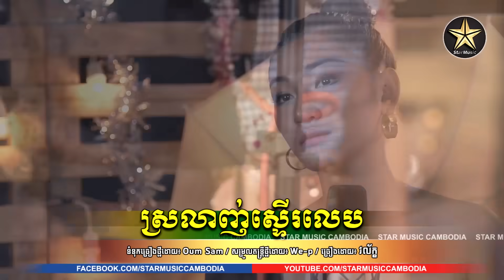បទថ្មី ស្រលាញ់ស្ទើរលេប ច្រៀងដោយ វល័ក្ខ [Official MV]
បទ៖ ស្រលាញ់ស្ទើរលេប | ច្រៀងដោយ៖  វល័ក្ខ
ទំនុកច្រៀង៖ Oum Sam | សម្រួលភ្លេងថ្មី ៖ We - p
រចនារូបភាព៖ Star Music Cambodia